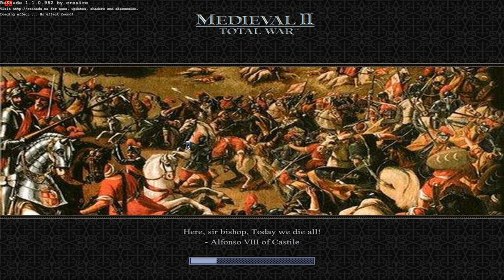El Cid campaign #5 - Hispania in the middle ages - Medieval II Total War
This mod is about the Middle Ages in the Iberian peninsula. It includes four campaigns on different dates and events. The main campaign is from the middle of the 11th century when the Caliphate of Cordoba is already divided in taifa kingdoms and in the Christian area is when there are more different factions by the division of the Kingdom of Fernando I after his death. It is a period of instability and tension, where the covenants are of vital importance; apart from that in Africa, the Almoravids are expanding with increased strength. The map is of the Iberian peninsula, part of the North of Africa and part of the South of France. Numerous scripts have been added to make the campaign more interesting. The most prominent are the possible historical unions between realms, the annexation of territories by dynastic ties, invasions from Africa, the emergence of new kingdoms, protection in exchange for payment of tributes, and many "surprises" more that may arise during the game.